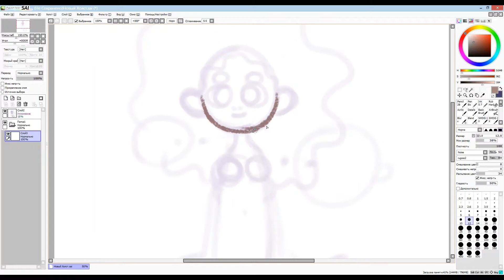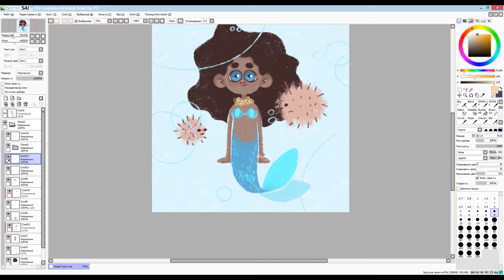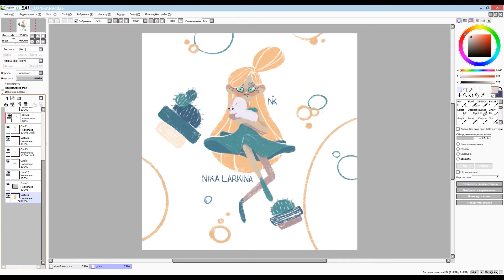SpeedPaint | Mermaid | Paint Tool SAI